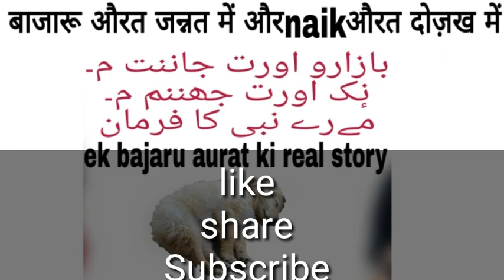कुत्ते को पानी पिलाने से मिली जन्नत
Bajaru Aurat or Naik Aurat ki Dilchasp Story | Islam and Hadith.

hlo dosto is video me hamne aapko ek bajaru aurat or ek naik aurat ke bare me dilchasp story btaai hai.

Rasulullah Sallallahu Alaihi Wasallam ne farmaya - ek badkaar bajaru aurat thi, woh ek roj kahi ja rhi thi, usne dekh ake ek kutta pyas ke mare tadap raha hai, us aurat ko raham aaya or usne chaha ke kisi tarah us kutte ko pani pila de, magar yaha par paani nahi tha sab taraf najar daali to to maidan me ek "pani ka kua" najar aaya, lekin wha par na balti thi na hi rassi, woh aurat preshan thi ke pani kis tarah nikale, usko ek khayal aaya woh "chamde ka mouja" pahne hui thi,us aurat ne paau mese mouja nikala or sar par se odhni utari or us mouje ko odhni ke ek taraf bandh liya or kua ke andar latka diya.

SUSBCRIBE.